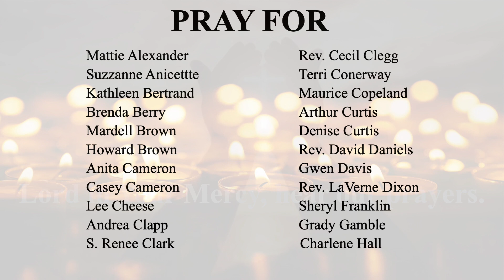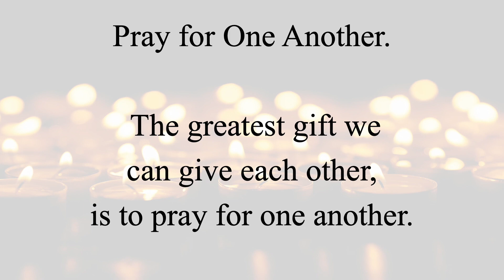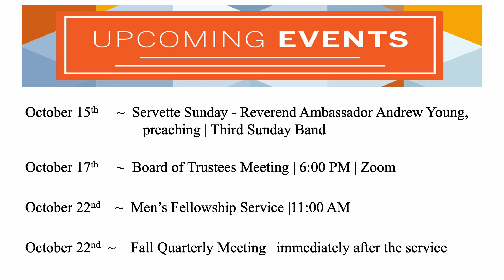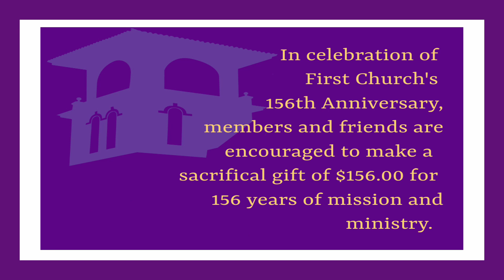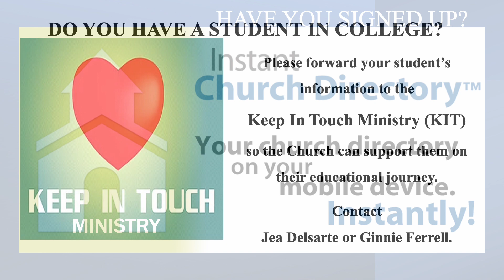Weekly Announcements, October 8-14, 2023